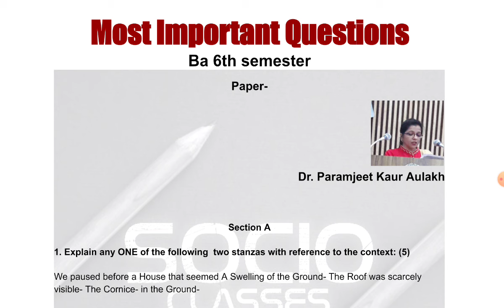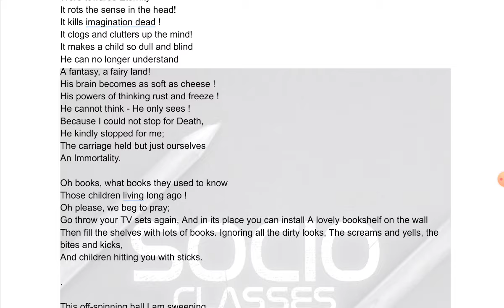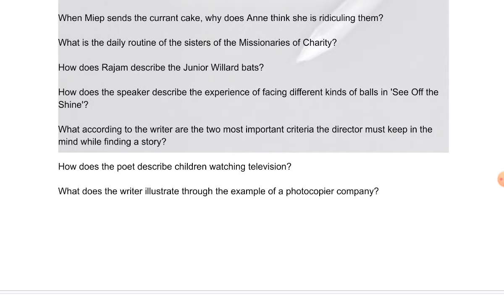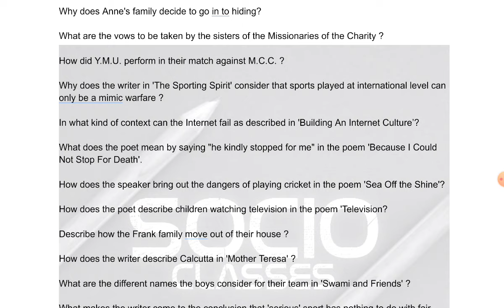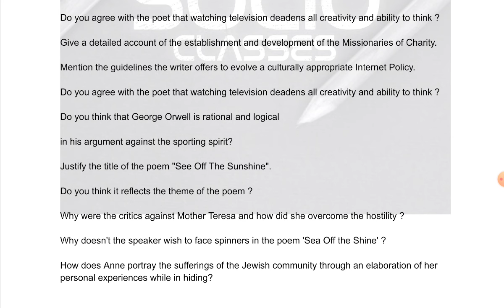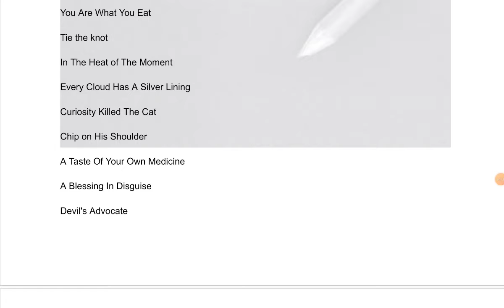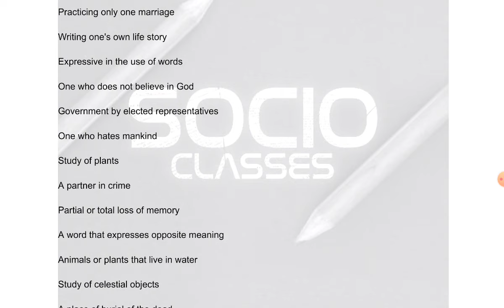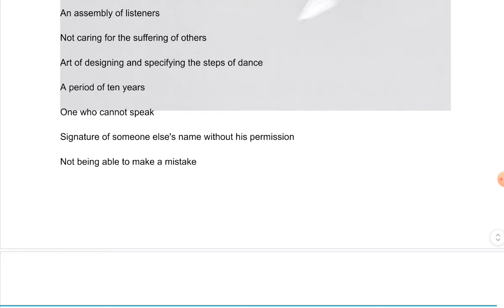Ba 6th sem English Compulsory Most Important Questions PU Chd